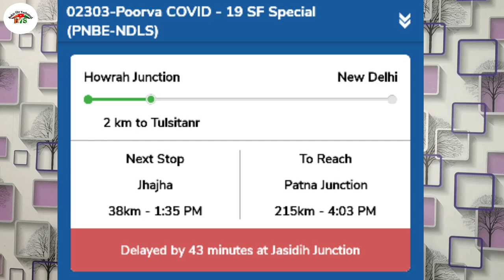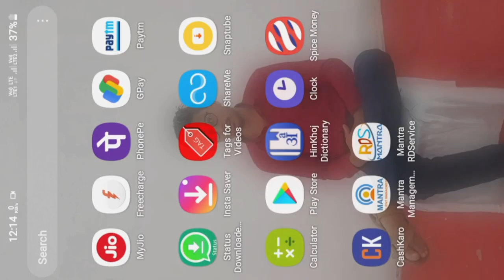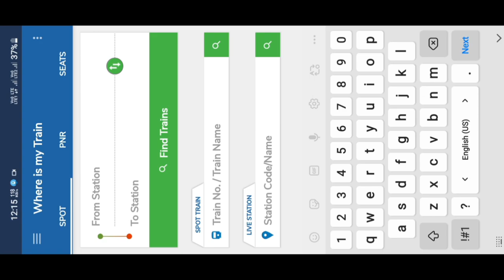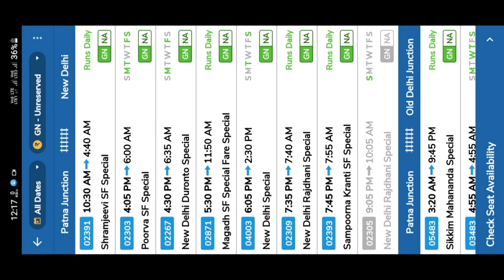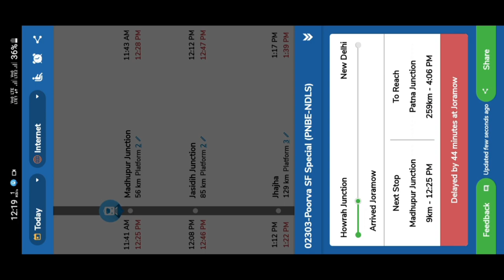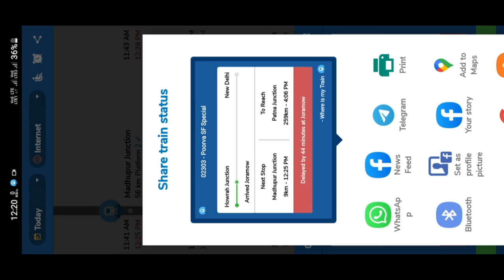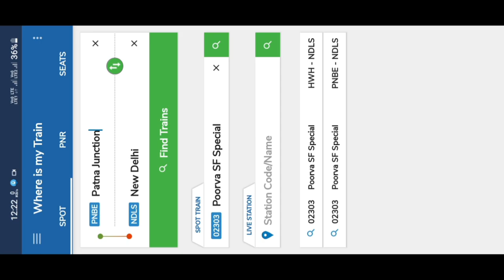Train का Live Location कैसे पता करें | Kaun Train kaha hai kaise pata kare | Where is my train app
train kaha se kaha tak jati hai kaise jane
train kaha chal rahi hai
train abhi kaha hai kaise pata kare
train abhi chal raha hai ki nahi
train abhi chalu hai ki band
train timing kaise pata kare
train timing app
train timing enquiry
train timing kaise dekhe
train timing kaise check kare
train kaha kaha chal rahi hai
train kaha kaha band hai
kaun train kaha hai kaise pata kare
kaun train kaha per hai kaise pata karen
kaun si train kaha jati hai kaise pata kare
kaun si train kaha jayegi kaise pata kare
kaun si train kaha pahuchi hai kaise pata kare
train ka ticket kaise book karen
live train status kaise dekhe
how to check current location of train
live train status on google map
live train status on google
train abhi kaun si station pe hai kaise check kare
where is my train app
mobile se train ka location kaise pata kare
how to track live location of train from mobile
mobile se train ka live location kaise dekhe
kaun train kaha pahuchi hai kaise pata kare
indian railway tracking
indian railway live location
indian railways online ticket booking
indian railway ticket booking online
train running status check
train live running status
how to check train running status
how to check train running status in irctc app
train running status kaise pata kare
how to use where is my train app
where is my train app in hindi

                            ONLINE KARO